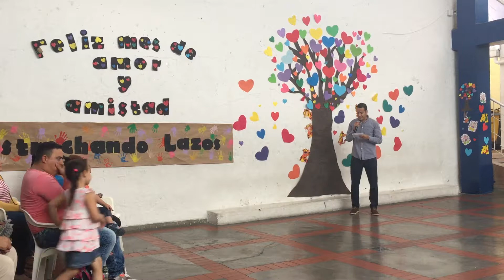Estrechando Lazos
Por medio del desarrollo de una entrevista pública, Padres de Familia, Niños y Jóvenes beneficiados del Servicio de Protección, personal de Asopormen y miembros del ICBF, hacen una evaluación de los beneficios y avances del Programa.